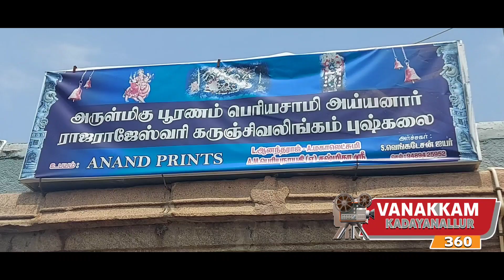கடையநல்லூர் பெரியசாமி கோயில் சிறப்பு பூஜை